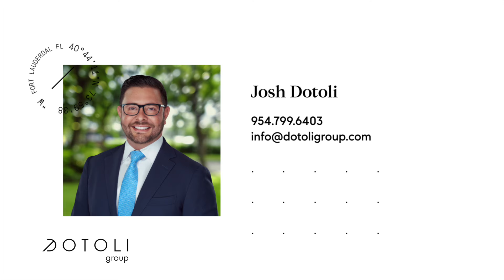South Florida Luxury Waterfront Homes For Sale: 2024 BRAND NEW WATERFRONT LAS OLAS ESTATE HOME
Discover South Florida luxury waterfront homes for sale with our exclusive tour of this stunning 2024 brand-new Las Olas waterfront estate. This property showcases exceptional craftsmanship and superior building standards, providing an ideal balance of luxury and functionality for buyers seeking the very best.

Immerse yourself in a world where every detail exudes top-tier quality—from the building materials to the natural gas amenities and the convenience of an elevator. The estate's strategic location harmoniously blends convenience with the serenity of a secluded waterfront retreat, complete with a large dock and no bridges, a perfect haven for your yacht.

This home epitomizes the luxurious lifestyle of the multi-million-dollar estates located on Las Olas Blvd. Its finishes reflect true opulence, and its layout is designed for the ultimate indoor/outdoor living experience.

Watch our detailed video tour to see why this property is the pinnacle of waterfront luxury in South Florida.